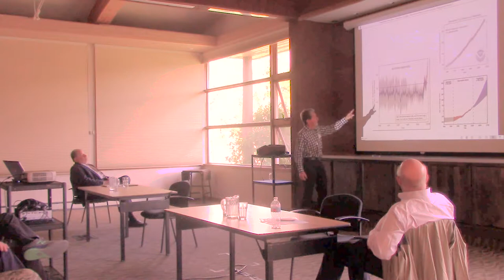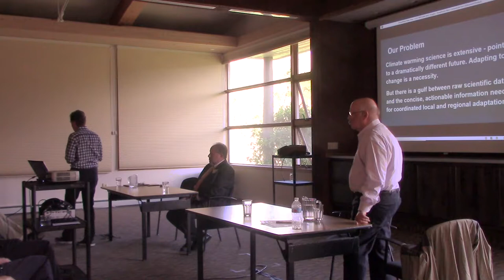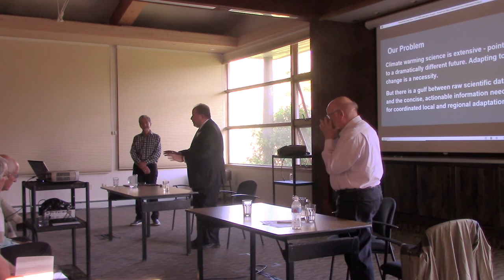What is Next for the US Economy and Financial Markets? | Bob Bunting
Bob Bunting, CEO, Climate Adaptation and Mitigation Center - CAC at GIC's What is Next for the US Economy and Financial Markets? in Keystone, CO on July 16, 2019.